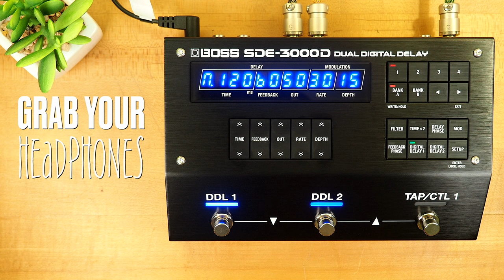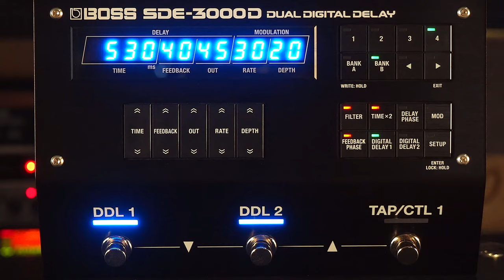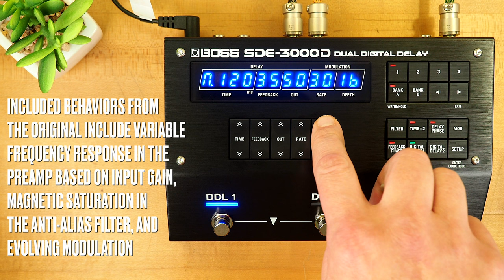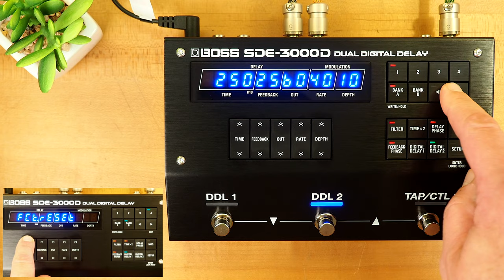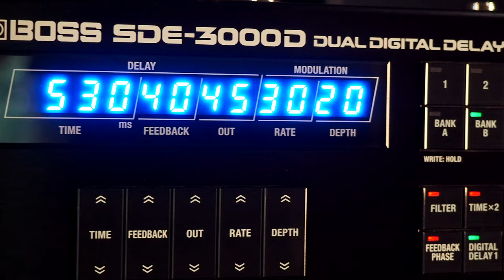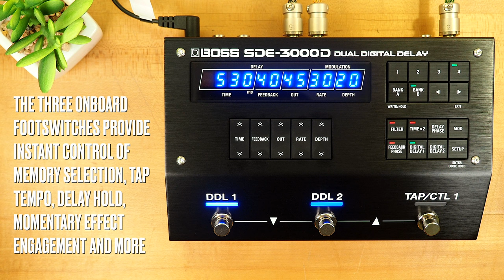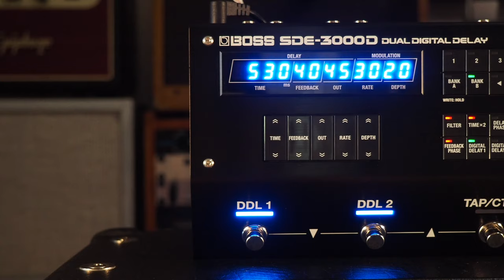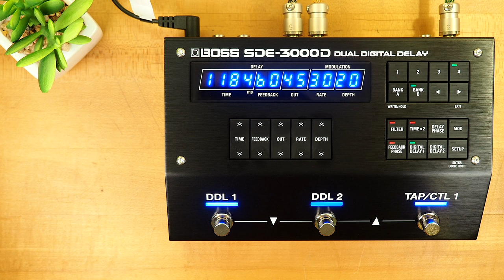Boss SDE-3000D Dual Digital Delay (Stereo)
A faithful re-creation of the venerable Roland SDE-3000, the BOSS SDE-3000D Dual Digital Delay packs a refrigerator-sized rack of processing into a convenient, floor-based stompbox. The SDE-3000D pedal brandishes two discrete delay lines, enabling it to mimic the functionality of two vintage rackmount SDE-3000s, giving you performance on par with the gargantuan guitar rigs of yore. Not only does the SDE-3000D replicate the classic, surprisingly warm sound of its predecessor, but its retro display and panel controls are also based on the original unit. You get adjustable delay times up to 3,000ms, along with modulation inspired by the original unit, phase switches, and low- and high-cut filters. The SDE-3000D's stereo I/O allows you to deploy it in dual mono, wet/dry, and stereo applications. If you've ever craved the unmatched musicality of a vintage Roland SDE-3000, the BOSS SDE-3000D serves it up perfectly, along with extended features tailor-made for modern-day guitar rigs.

MISCELLANEOUS

Sarno Music Solutions Black Box

LINKS